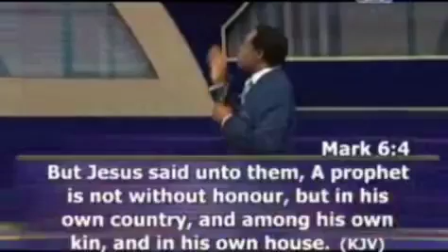WHY THINGS ARE NOT WORKING FOR YOU PASTOR CHRIS OYAKHILOME